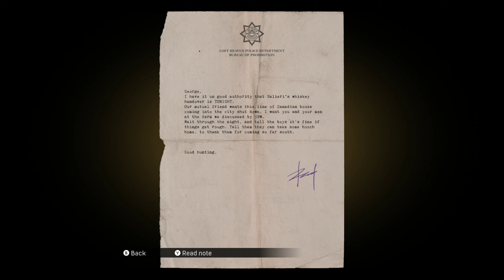mafia definitive edition